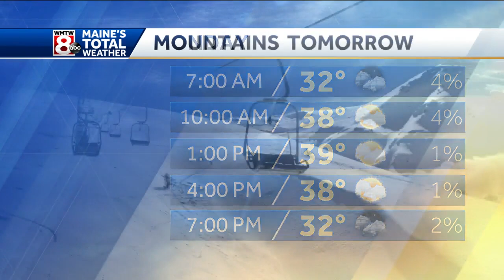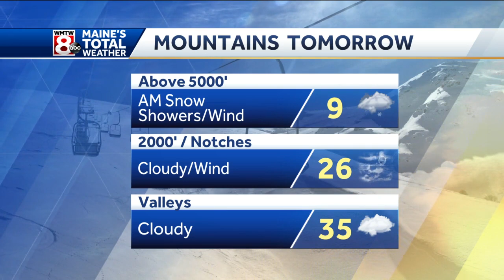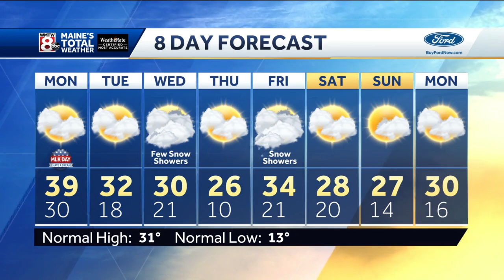A Mountain Flurry Tonight, Partly Cloudy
How’s the weather looking for your Sunday? Get your latest Maine’s Total Weather video forecast from Meteorologist Jacqueline Thomas.